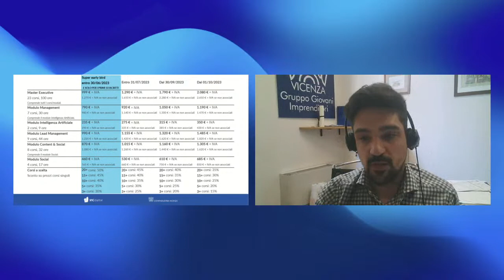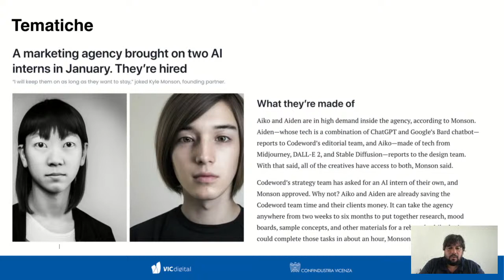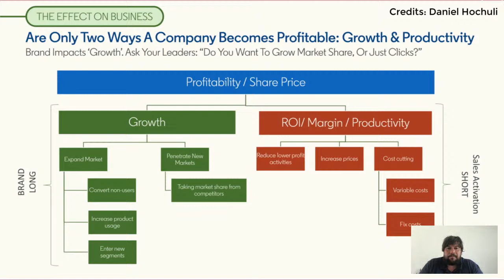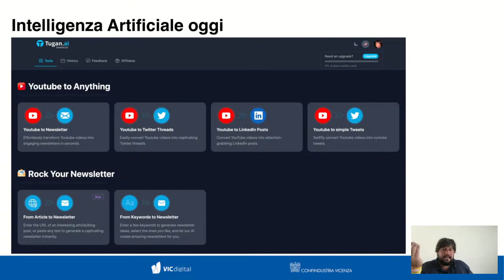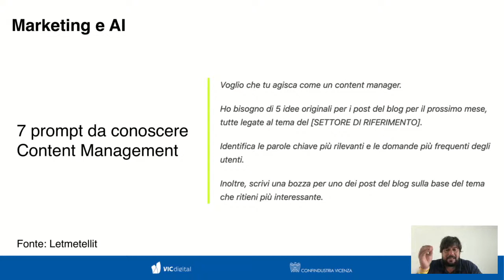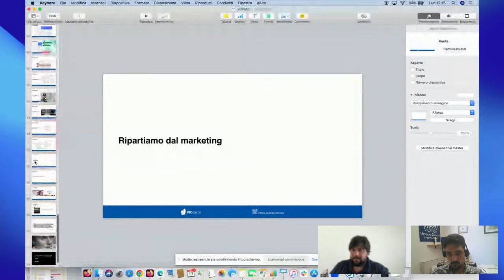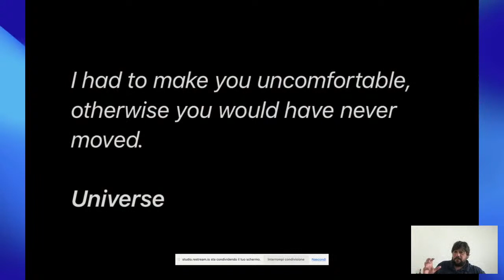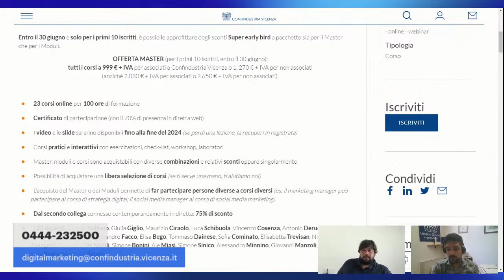L’intelligenza artificiale al servizio del digital marketing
La rapida evoluzione della tecnologia e la diffusione sempre più ampia dell'intelligenza artificiale (AI = Artificial Intelligence) stanno trasformando radicalmente anche il modo in cui le aziende si relazionano con il proprio pubblico di riferimento.

Nel webinar gratuito in programma per lunedì 19 giugno 11:30 - 12:30 Giorgio Soffiato - fondatore e amministratore delegato di Marketing Arena – guiderà i partecipanti attraverso le ultime tendenze e gli sviluppi del digital marketing, focalizzandosi in particolare proprio sull'impatto della AI in questo settore.

Durante l’appuntamento sarà fornita una panoramica di quelli che sono gli aspetti chiave da considerare per sfruttare al meglio le opportunità offerte dalla AI nel contesto del digital marketing.